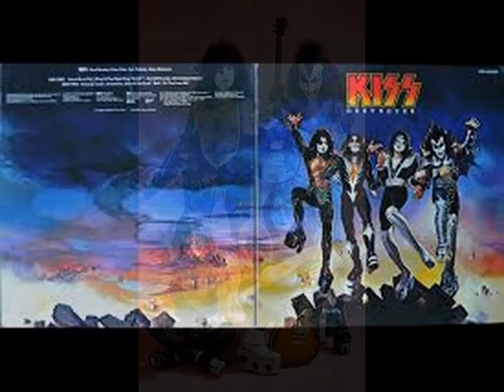KISS...GOD OF THUNDER...DESTROYER...I LOVE MUSIC